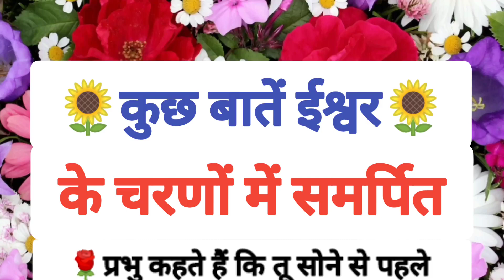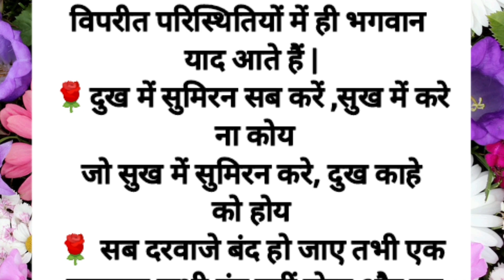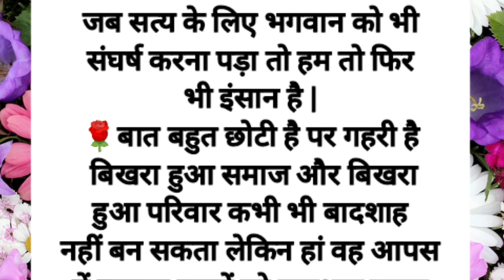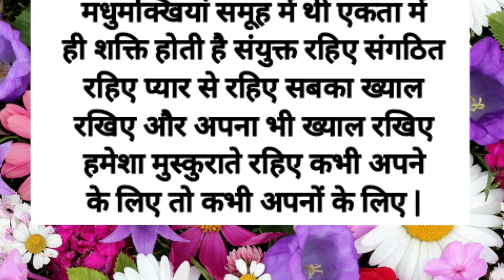कुछ बातें ईश्वर के चरणों में समर्पित | Best Motivational Speech In hindi | Life Lesson Quotes